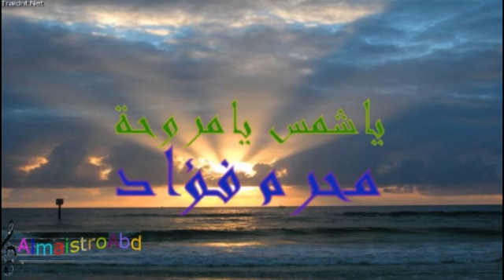ياشمس يامروحة محرم فؤاد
اغنية نادرة لمحرم فؤاد
كلمات صلاح ابو سالم
 لحن احمد صدقي
Almaistro Abd